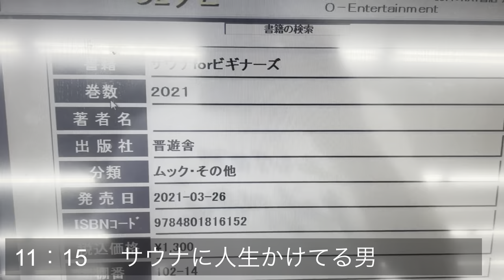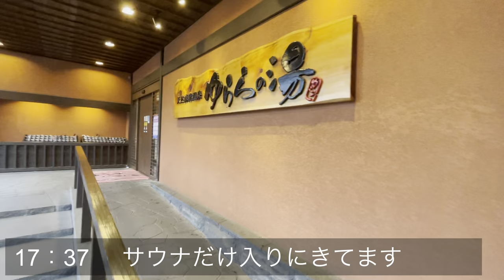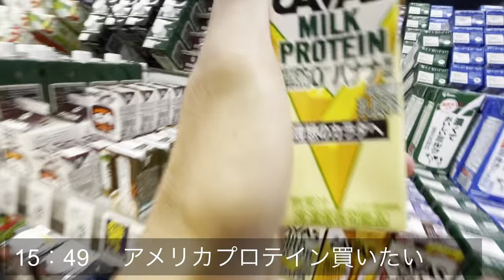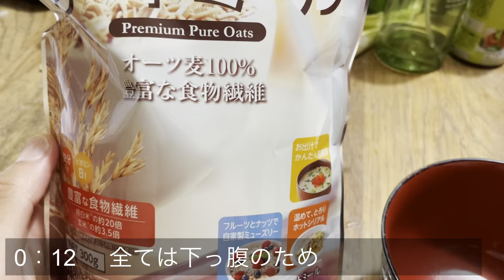「vlog」筋トレとサウナが大好きな元Jリーガースクールコーチ日常＃36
おすすめなプロテイン教えて下さい！！

地域1のスクールになるためにも突き進んで行きます！
更新頻度も上げて行きます！

大津耀誠
人生チャレンジなので色んなことにチャレンジします！

三河陽大
褒められて伸びるタイプです！！

ひなた